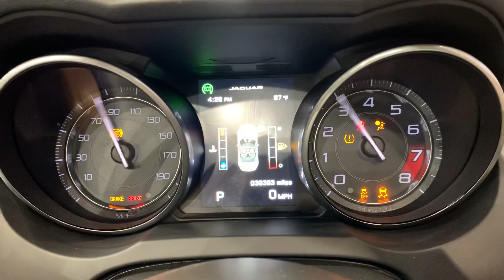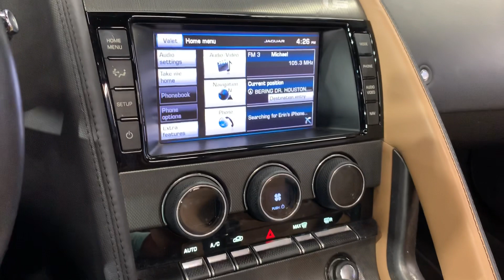2014 Jaguar F-TYPE S RWD Convertible Auto